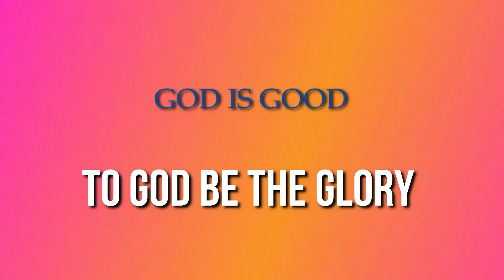FIRST ACHIEVEMENT UNLOCKED || Boom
Simple celebration on achieving my 1st milestone in YT journey..

"Tapusin nyo po lahat ng video
malaking tulong po sa channel ntin yan..tnx"
GodBless po sating lahat..stay safe!!

pls follow & Like my FB page: My MigsTV